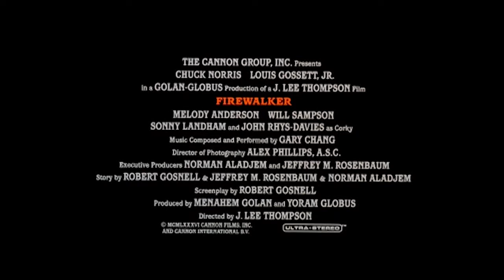Firewalker ≣ 1986 ≣ Trailer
Action | Adventure | Comedy ≣ USA

≣ Director ≣ J. Lee Thompson
≣ Cast ≣ Chuck Norris | Louis Gossett Jr. | Melody Anderson | Will Sampson | Sonny Landham | John Rhys-Davies | Ian Abercrombie | Richard Lee-Sung | Zaide Silvia Gutiérrez | Álvaro Carcaño | John Hazelwood | José Escandón